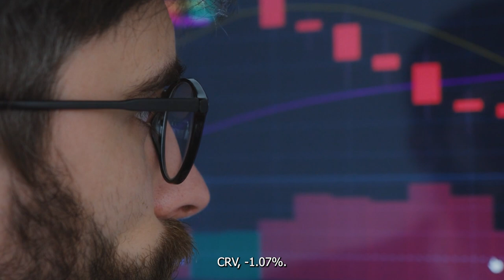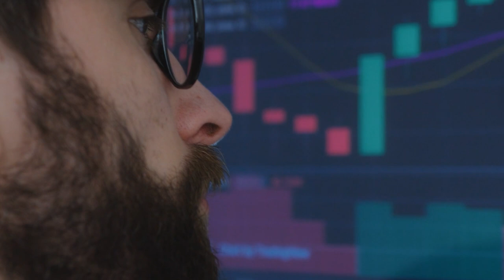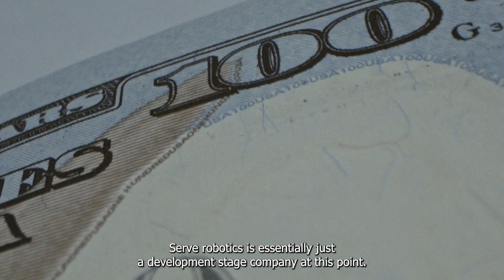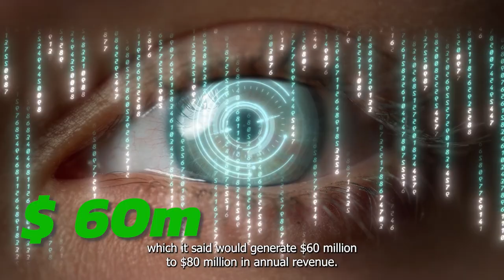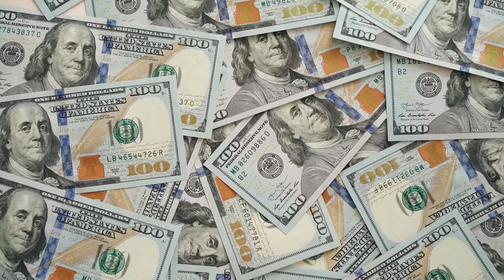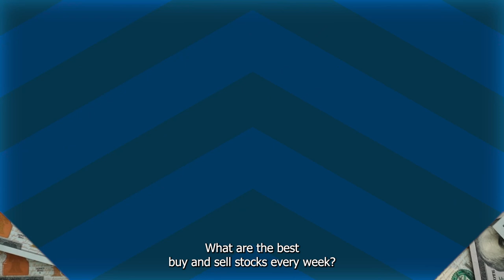Nvidia Has Invested In A New Ai Stock Should You Consider Buying It | NASDAQ: NVDA | Stock Market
Nvidia sees an opportunity in an up-and-coming robotics stock.

In addition to the company's own success in leading the A.I chip revolution, it also carries a small investment portfolio, and a company as influential as Nvidia has the potential to move the needle with its stock purchases.